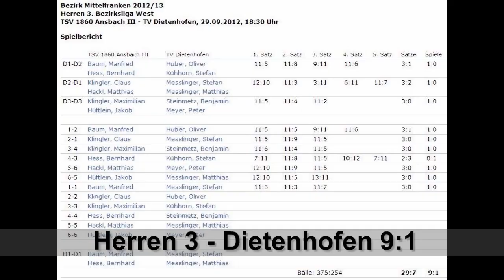3. Saisonspiel Herren 3 VS Dietenhofen 29.09.2012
3. Saisonspiel Herren 3 VS Dietenhofen 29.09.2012 Ergebnis: 9:1